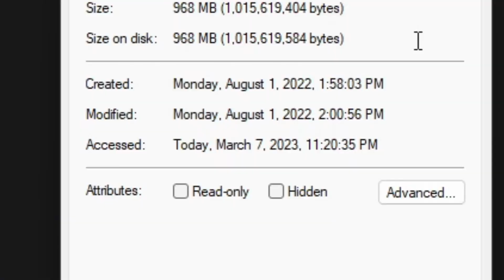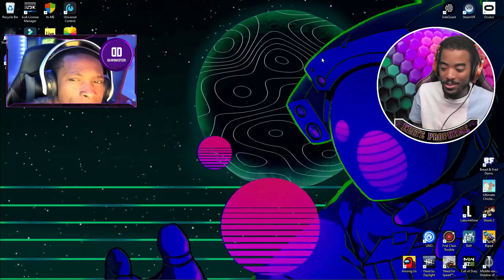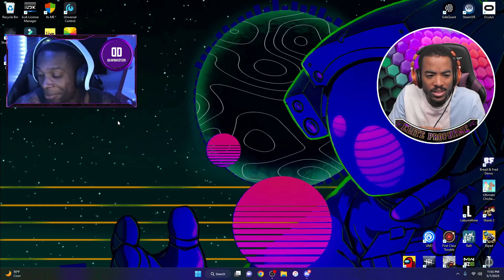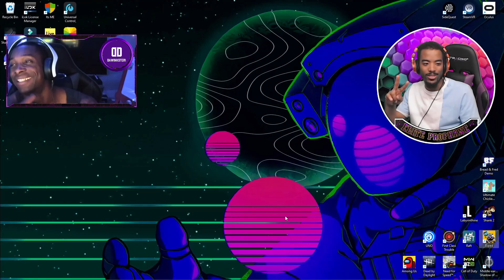No Death Challenge FAILED | Biped Part 2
🟡 Biped - is a coop action adventure game with a strong focus on moment-to-moment collaboration between 2 players.
🔴 Games | Music | Vlogs | Live Streaming | & Stuff